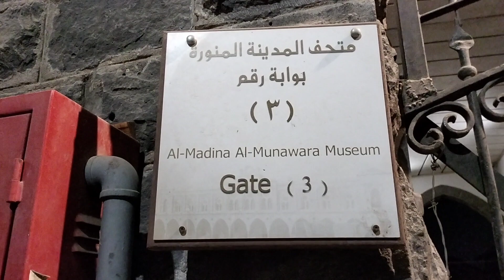সুলতান দ্বিতীয় আব্দুল হামিদ হান এর হেজাজ রেল প্রকল্পের এই সেই মদীনা রেলস্টেশন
সুলতান দ্বিতীয় আব্দুল হামিদ হান এর হেজাজ রেল প্রকল্পের এই সেই মদীনা রেলস্টেশন। এখানে নেমে পায়ে হেঁটে কয়েক মিনিটে মুসলমানগণ পৌঁছে যেতেন মসজিদে নববীতে, রাসূলে পাক সাল্লাল্লাহু আলাইহি ওয়া সাল্লাম-এঁর পবিত্র রওজা মোবারক-এ।